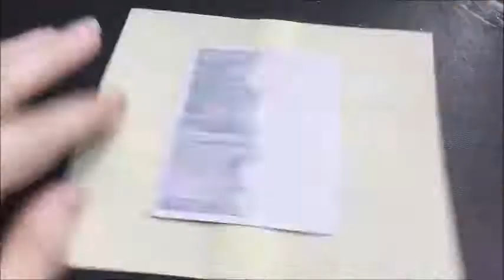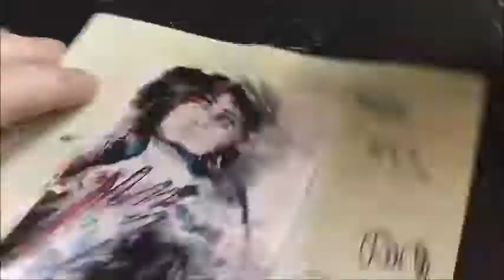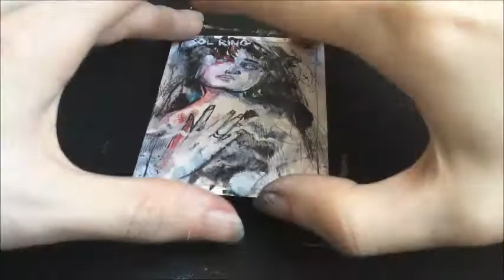Making a Sol Ring! MTG Altered Card Painting | blvckink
todays video is a mtg alter of a sol ring, i have turned a land into a sol ring proxy for my commander deck. ive created an expressive portrait on the card because its a style of art that i enjoy, what do you guys think of it? what magic the gathering card should i paint next time?

* ALL WORK IS FOR SALE *

* MATERIALS *
(altered cards)
nail polish remover that contains acetone
cotton buds
acrylic paint
craft knife
(drawings)
Pentel Pen Brush
Winsor Newton Pocket Pallet
Regular old Biro
150gms White Card